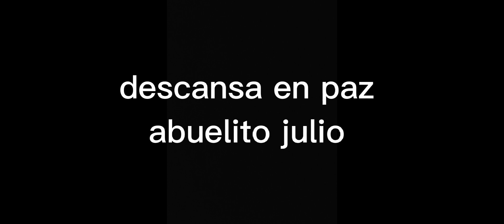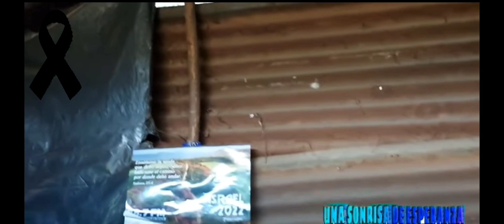DESCANSA EN PAZ ABUELITO JULIO ESTEBAN 😭😭